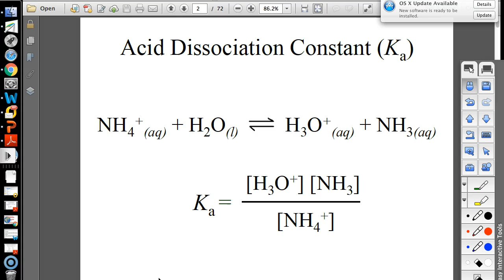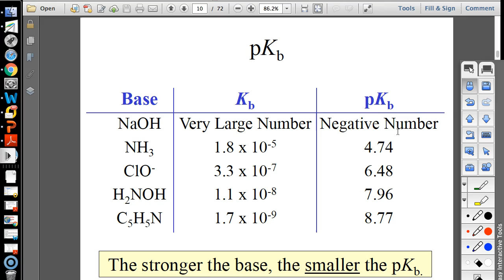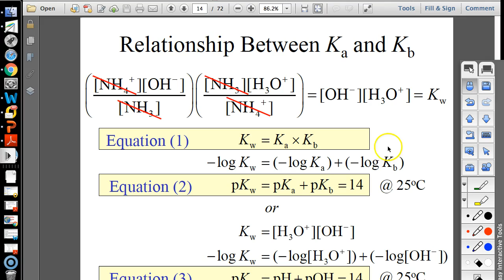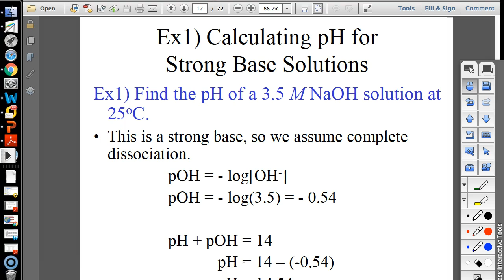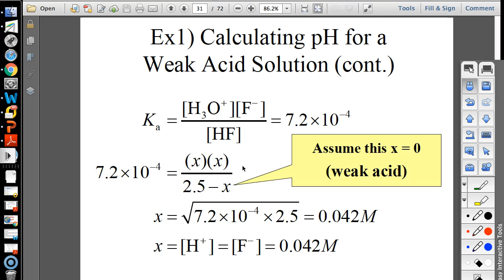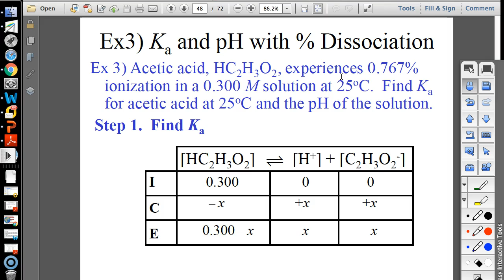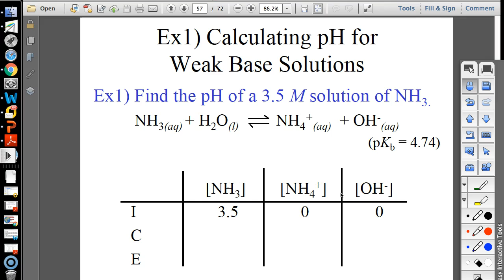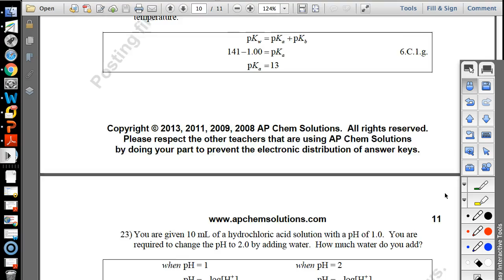AP Chem pKa/pKb, pH of weak acids and bases